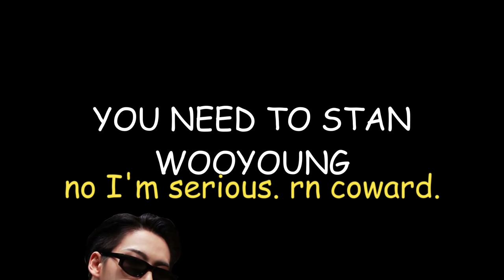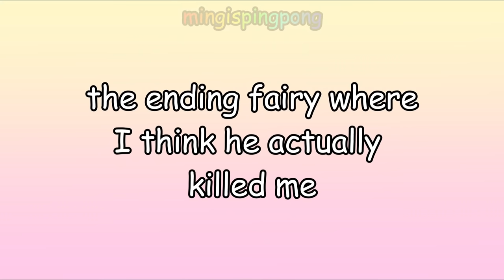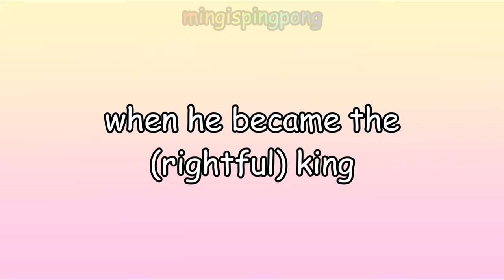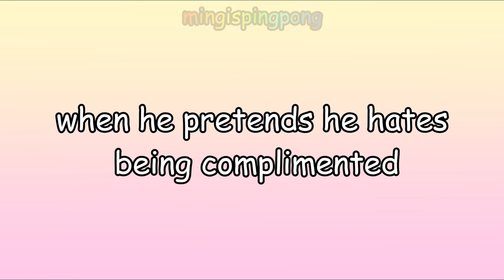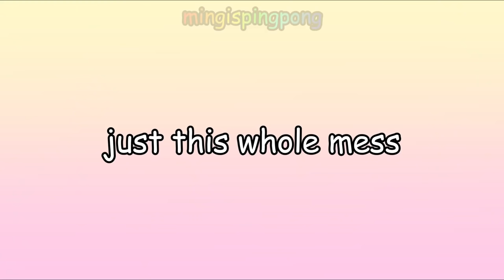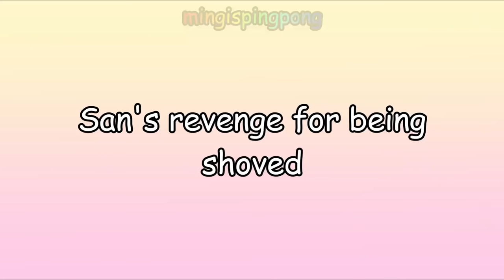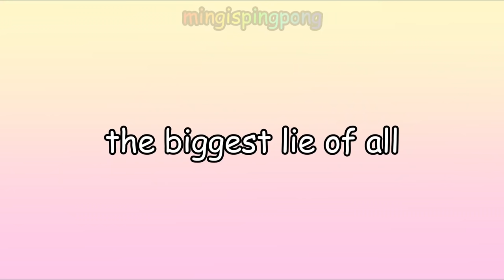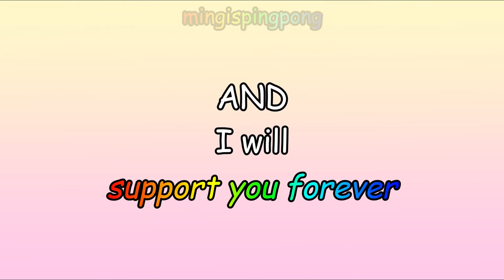If you don't love JUNG WOOYOUNG you're doing life wrong.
This Video was made as part of a Atiny project for Woo's birthday!

Hip Birthday Ya to our amazing Wooyoungie! 🥳🎉🎁🎂 I am so proud to be a fan of this man and all his amazing talent. STAN JUNG WOOYOUNG COWARD. 🖤🖤🖤

I know this one is a little long but I didn't even put half the clips I wanted in so I hope y'all enjoyed it :D

Thank you to all the amazing support I have been given over this week for my art 🥺 I'm seriously so blessed to have you guys!!

Catch me on insta @ liochidraws
check me out on WIT @ mingispingpong

Hit me up for some quality Woo pics ;)